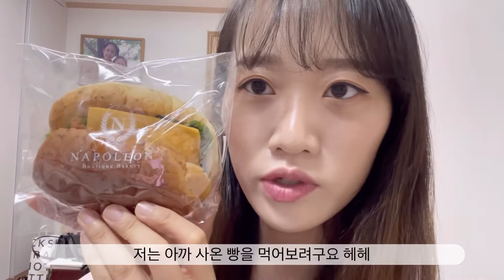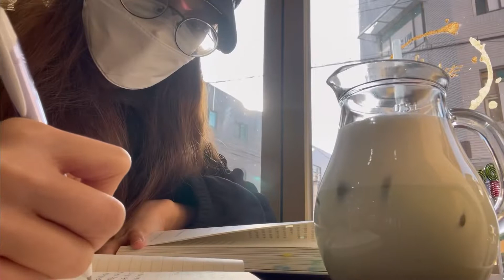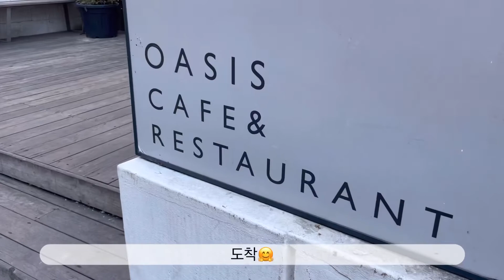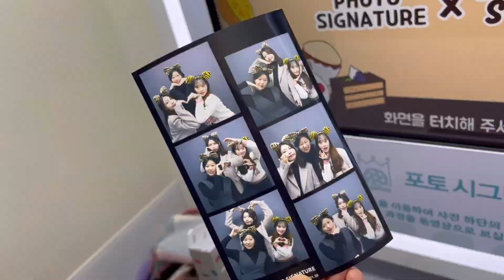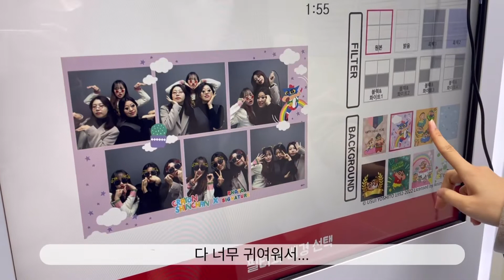[VLOG] 마지막 연차 | 여의도 | 미니어처 라이프 서울 전시회 | 명절 메이트 | 러닝크루 | 한남동 | 이태원 | 2022 임인년 | 설날 준비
안녕하세요:)
저의 2022년 3번째 브이로그입니다.
설 연휴동안 즐거운 시간 보내시길 바라며 모두 새해 복 많이 받으세요!:)

00:47 여의도 IFC몰 미니어처 라이프 서울 전시회/나폴레옹 제과점 빵쇼핑

01:20 중전마마 솜이/강아지 한복

01:35 미니새우버거 먹방

02:24 잠옷차림 업무

03:40 러닝크루/처음처런/명절 메이트/번개모임

05:50 한남동/이태원/오아시스 한남점/브런치

07:35 카페/유성/선물언박싱/포토시그니처/emis 비니구매/이태원 조커계단

13:07 설연휴/제사음식준비/산적꼬지